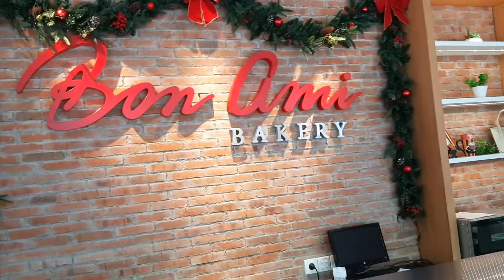Bon Ami Bakery, Jl.Manyar Kertoarjo V-17 Surabaya, 27 Nopember 2020